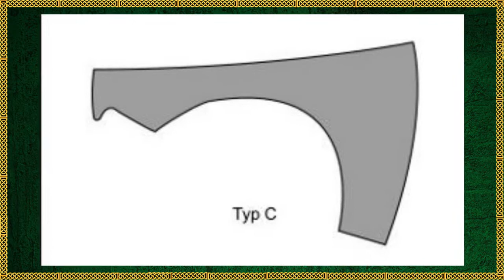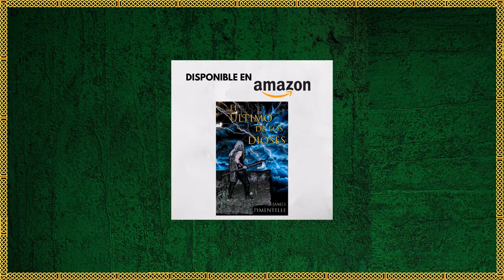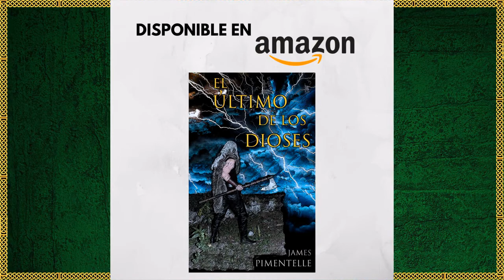Cosas que NO Sabías sobre el Hacha Barbada, una de las Armas más Famosas entre los Vikingos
El hacha es el arma más diferencial y reconocida entre los vikingos. Hubo muchos tipos de ellas, de diferentes formas y tamaños, pero, si hablamos de hachas vikingas, tenemos que mencionar el hacha barbada, pues, su distintiva cabeza alargada con forma de "barba", es un elemento que se encuentra en innumerable representaciones.

Descubre su historia, características, cualidades, etimología y muchas curiosidades más sobre esta hacha en el nuevo video de la semana.

¡Skål a todosl! 🍻

⚡️Si eres apasionado de la mitología nórdica y la cultura de los vikingos, tienes que leer mi libro: "El Último de los Dioses". Puedes adquirir tu copia digital en formato kindle y pasta blanda a través de Amazon. Aquí te dejo el enlace 👇

00:00 Prólogo
00:48 Historia
03:47 Epílogo